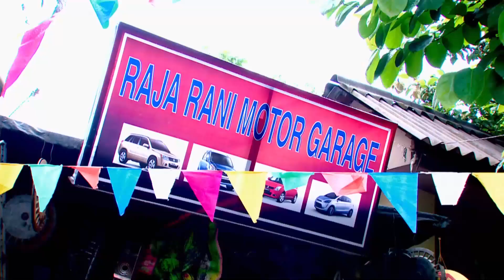Raja'nın İş Hayatı Düzelmeye Başladı | Yalancı Bahar Hint Dizisi 269. Bölüm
Raja, Bittuyla ortak oldu ve Madhu'ya mutlu olması için elinden geleni yapacağını söyledi.